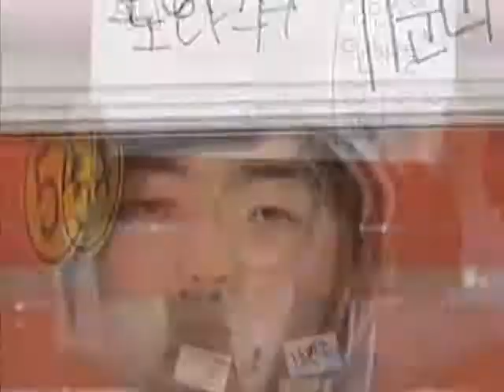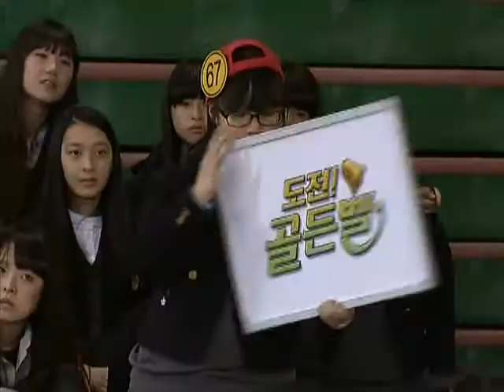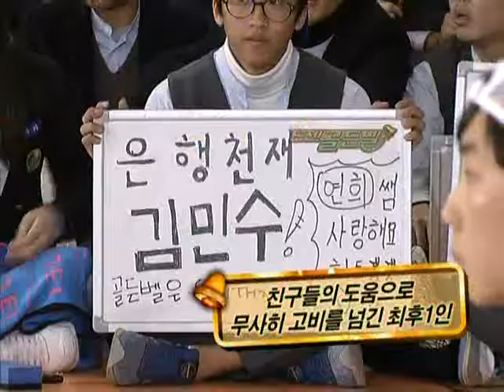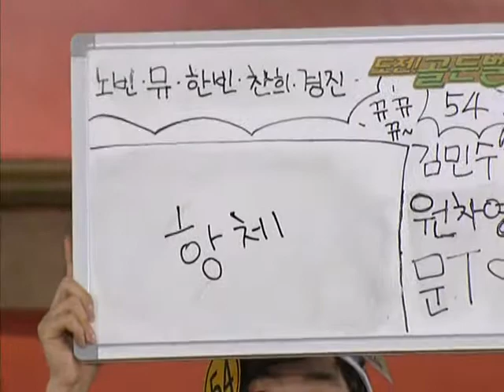도전! 골든벨 - The Golden Bell Challenge 20110116 # 005